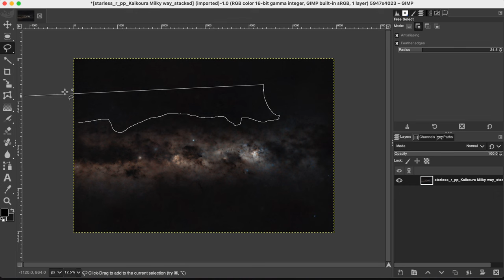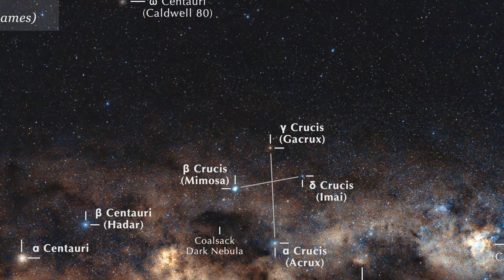[EP.30] Image Processing of Southern Sky Milky Way near the Crux Captured from an Untracked FUJIFILM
Have you see the other side of the Milky Way Galaxy?  At least, it is the first time for me (but still on the monitor).

This is a demo short video about image processing to unveil the beauty of the southern sky Milky Way.  This is also a collaboration work with my university friend, Dr. Cheng Du, who he visited New Zealand, southern hemisphere, for his honeymoon trip.  During this trip, he asked me to teach him how to take southern sky Milky Way with his brilliant  @fujifilmxseries4081 camera with kit lens.  Then, I simply forward detailed messages about how to collect the sub-frames.  I did not asked him to take flats and biases, but I asked him to take only dark frames for reducing defected pixels.

While the exposure lasted only 2 minutes and 20 seconds, the outcome truly surprised me.  The colors captured by this camera were exceptionally beautiful and natural.  It's worth noting that this was my first time seeing the Alpha Centauri, the closest sun, and the Southern Cross constellation.

- - - Imaging Details - - -
Deep Sky Object: Milky Way Galaxy near the Southern Cross
Date: February 14, 2024
Bortle Class: 4 Zone (Rural urban)
Camera: Fujifilm X-S20 (Unmodified, Pixel Size: 3.77 µm)
Lens: Sigma 18-50mm f2.8 Contemporary at f/2.8, 20 mm
Filter: None
Tracker: None, tripod only
Sub-frame Settings: ISO 5000, 10 seconds
Integration: 2 mins 20 secs
Stacked FITS was generated via Siril
Original Data from Dr. Cheng Du

Image processing software:
- - - Siril: A free astronomical image processing software, is fully capable to pre-process and process astronomic images by offering to the users a large set of dedicated algorithms.
- - - GIMP: The Free & Open Source Image Editor.

Settle in, relax, and enjoy the wonder of the deep sky imaging processing as it is designed without spoken commentary, allowing you to immerse yourself fully in beauty of our universe.

00:04 - Image Processing by Siril and GIMP (Speed 6300%)
00:39 - Final image